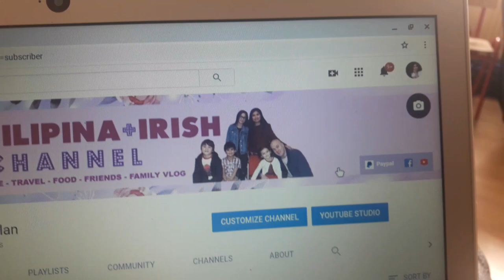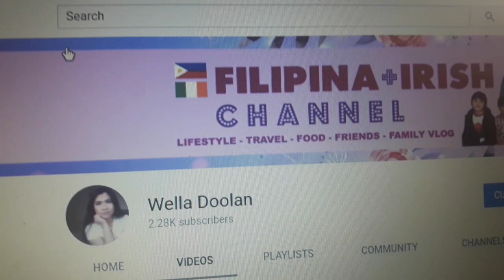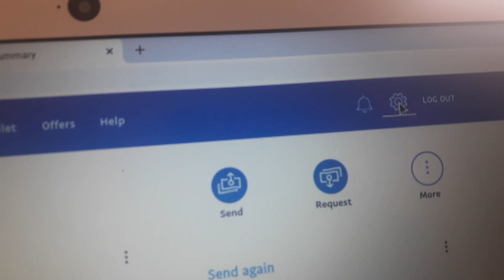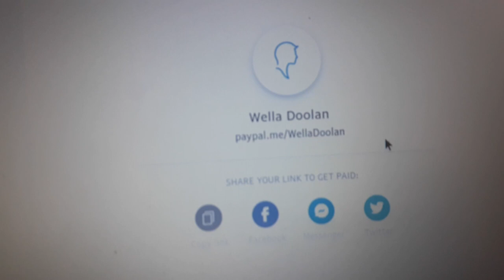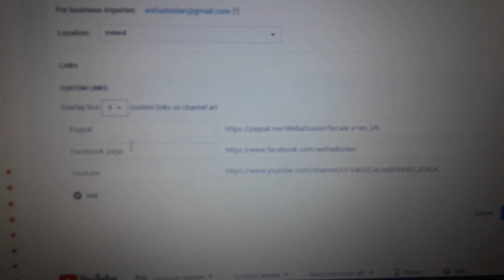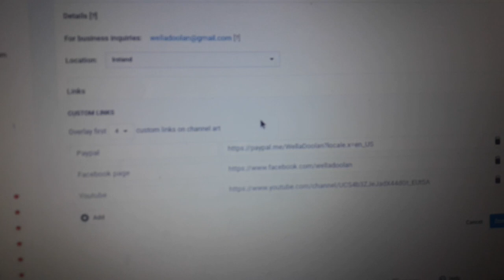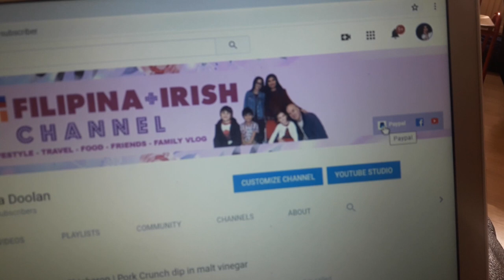HOW TO LINK YOUR PAYPAL IN YOUTUBE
EASY STEPS IF YOU WANT TO LINK IT AND SHOWED IT ON YOUR CHANNEL BANNER